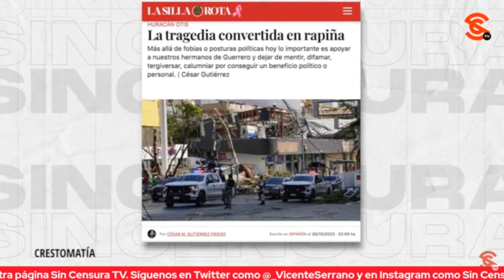LA INTENCIÓN DEL GOBIERNO ES QUE EN ACAPULCO Y MUNICIPIOS ALEDAÑOS RECIBAN OPORTUNAMENTE LOS APOYOS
El abogado César Gutiérrez Priego señaló que la intención del gobierno es que en Acapulco y municipios aledaños reciban ayuda de forma pronta y oportuna. Sin embargo, el ambiente en la actualidad está tan polarizado, que se utilizan falsedades para crear la idea de que el Gobierno no está actuando como debería. Por lo que enfatiza que no se vale lucrar con la tragedia.

Lic. Laura Cevallos Alcázar: Abogada por la UNAM con especialidad en derecho electoral.

Ramiro Padilla Atondo: Escritor y analista político